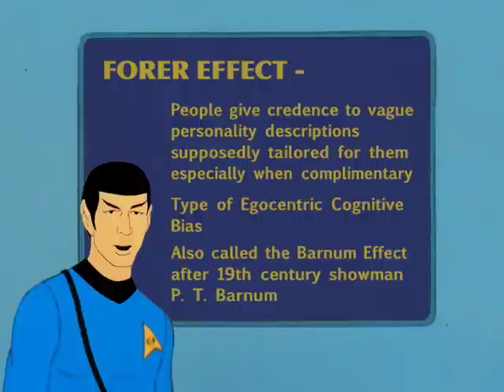STAR TREK Logical Thinking #67 - The Forer (Barnum) Effect - Cognitive Bias